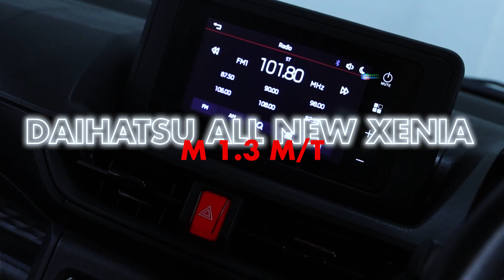DAIHATSU ALL NEW XENIA (BLACK METALLIC) TYPE M 1.3 M/T (2022)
DAIHATSU ALL NEW XENIA (BLACK METALLIC)
TYPE M 1.3 M/T (2022)

*Deskripsi:
- Pajak Hidup
- Desain Baru Makin Tambah Stylish
- Tampilan Interior Modern
- Kabin Luas & Ergonomis, Mobil Pilihan Keluarga
- Handling Responsif
- Tarikan Mesin Halus
- Kualitas Mobil Full Terawat & Berkualitas

*Spesifikasi:
- 4 Cylinder 16 Valve
- Kapasitas Tangki Bahan Bakar 43 L
- Jumlah Kursi 7
- Ground Clearance 195 mm
- Steering Gear Type Rack & Pinion
- Kapasitas Mesin 1329 cc
- Cruise control
- Keyless Entry
- Vanity Mirror
- EBD (Electronic Brake Distribution)

GOOGLE/IG/FB/YT/TIKTOK/TWITTER: "Auto88group"